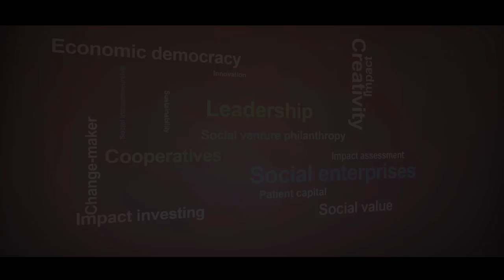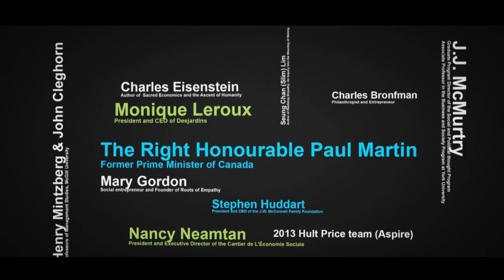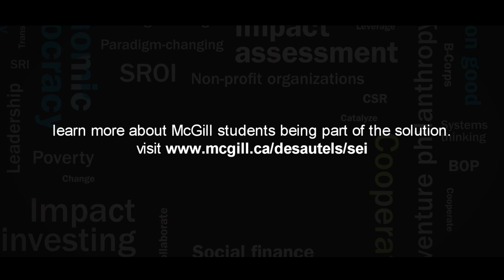The Social Economy Initiative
An overview of The Social Economy Initiative (SEI) - one of the major initiatives under the Marcel Desautels Institute for Integrated Management at the Desautels Faculty of Management at McGill University.